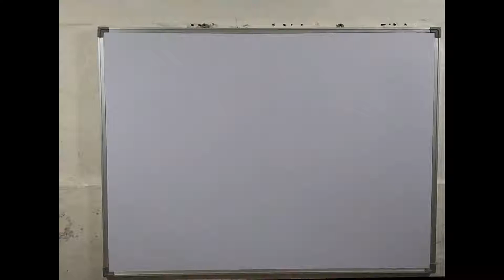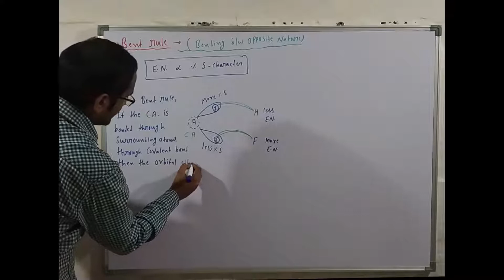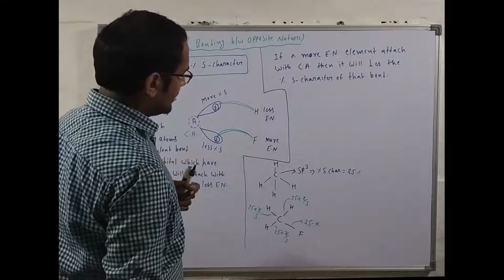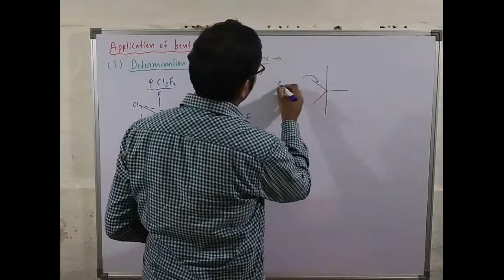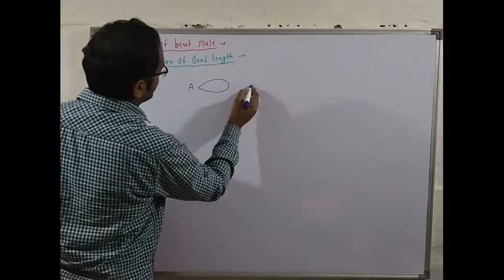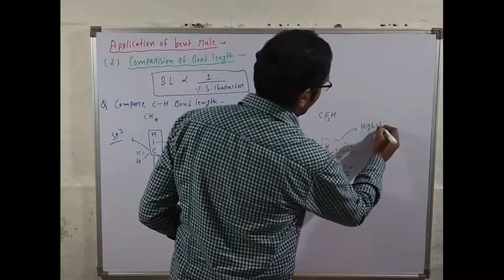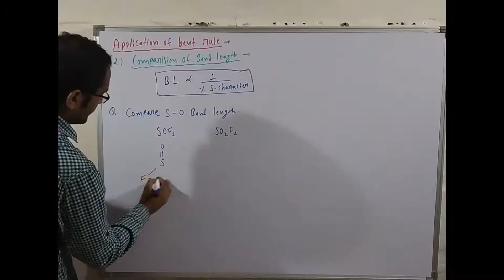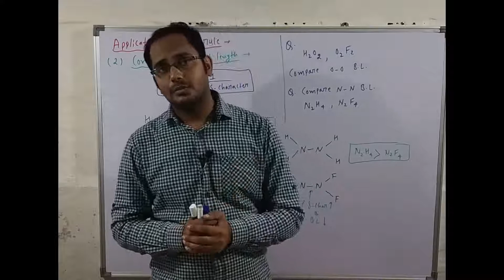Chemical Bonding 21 for IIT JEE and Neet